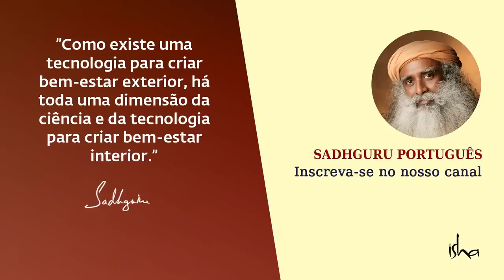Por Que Sadhguru Tomou Veneno? | Sadhguru Português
Em resposta a uma pergunta do premiado neurologista, cientista e autor, Dr. Steven Laureys, sobre como os animais percebem o mundo, Sadhguru explica como certas criaturas venenosas, especialmente as cobras, são atraídas para a meditação.